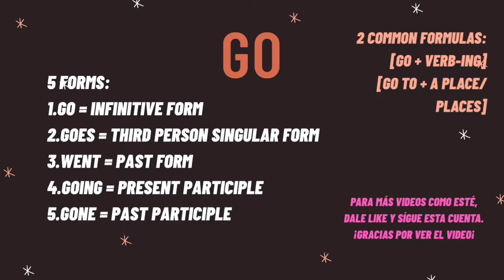Cómo usar GO en diferentes tiempos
Una seguidora en Tik Tok me dijo que si podía hacer un video de cómo usar GO en diferentes tiempos. Lo preparé y lo publiqué en tik tok. Y ahora se los traigo a YOUTUBE. Espero que les guste. Thank you for your support. ❤️